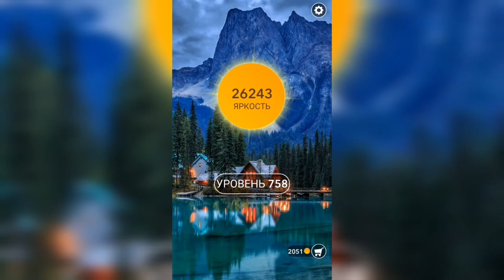Word / Слово Крест: Поиск русского кроссворда / Уровень 758